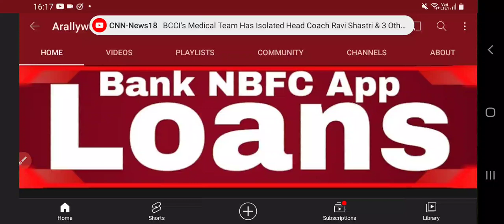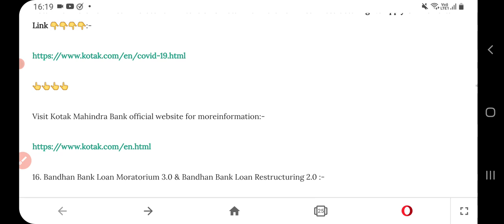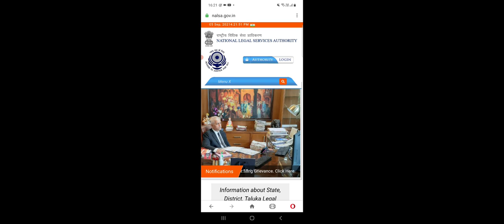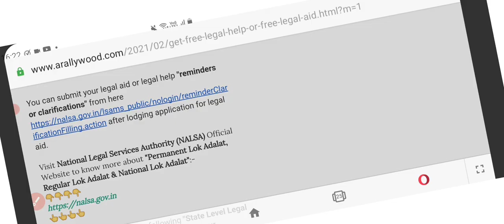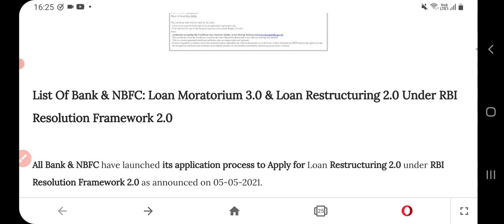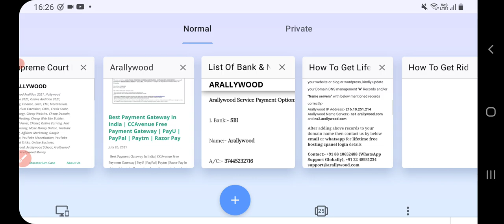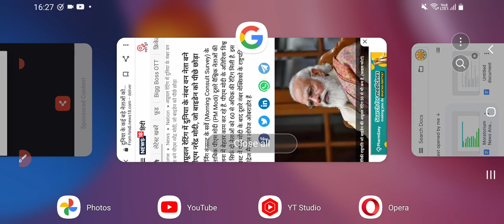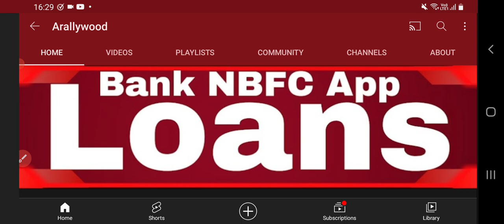Supreme Court Breaking News On RBI Loan Moratorium Extension & Loan NPA As PM Modi Govt Decision ?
Moratorium,

Moratorium 1.0,

Moratorium 2.0,

Moratorium 3.0,

Moratorium Extension,

Loan Moratorium,

6 Month Moratorium Extension,

3 Month Moratorium Extension,

2 Year Moratorium Extension,

Kotak Moratorium,

UBI Moratorium,

Amex Moratorium,

NPA News,